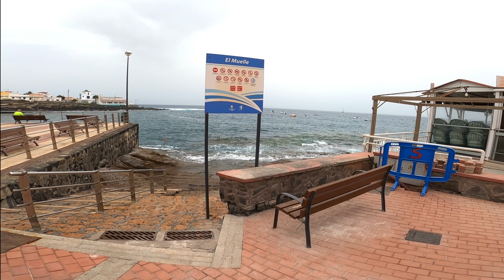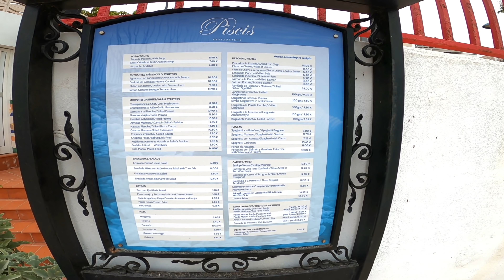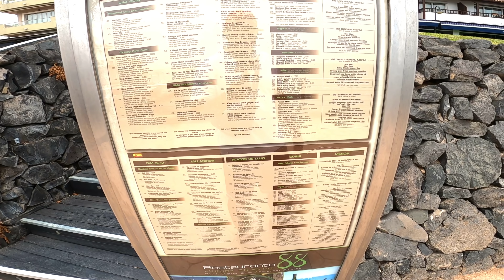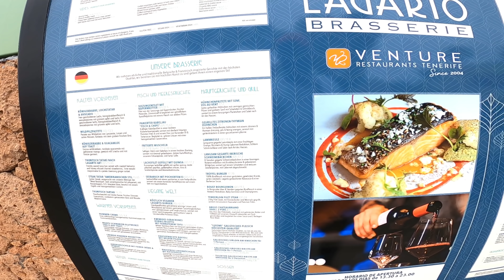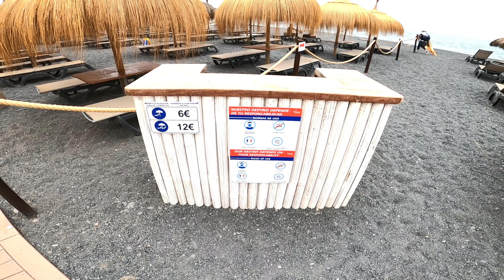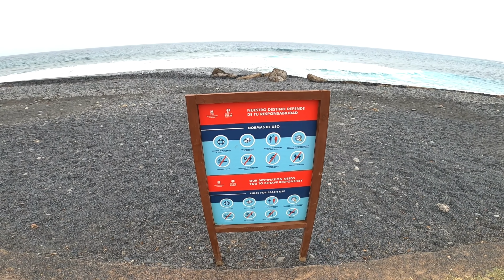TENERIFE - ACTUAL SITUATION IN LA CALETA - 10 JUNE 2021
La Caleta, Tenerife, June 10th, 2021.  Hi guys, today we are going for a walk in La Caleta.  We look at what it looks like there now and which restaurants and shops are open and which are still closed.

La Caleta, Teneriffa, 10. Juni 2021. Hallo Leute, heute machen wir einen Spaziergang in La Caleta.  Wir schauen uns an, wie es dort jetzt aussieht und welche Restaurants und Geschäfte geöffnet haben und welche noch geschlossen sind.
JEDE KLEINE SPENDE HILFT MIR MEINE ARBEIT FORTZUSETZEN.